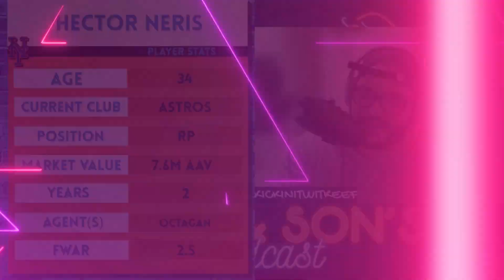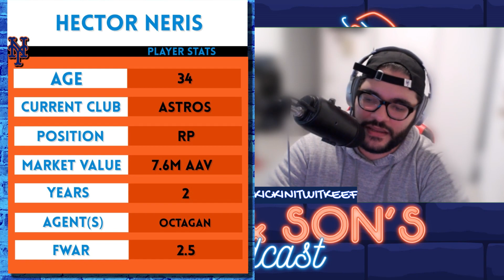Hector Neris a Solid Bullpen Target for the Mets in Free Agency ┃Shea & Son's Offseason RP Targets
The Shea & Sons Offseason Relief Pitching Target For The New York Mets : Hector Neris

- Will Houston Pick up the Option on Neris ?
- Does his history in the NL East make NY a destination ?
- Has Neris Peaked ?